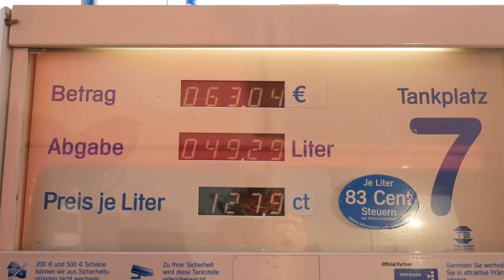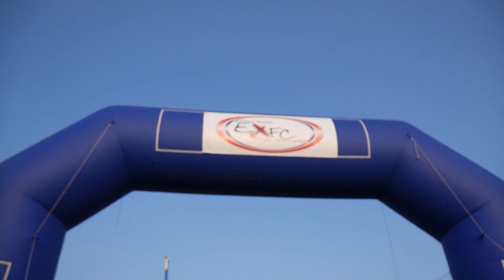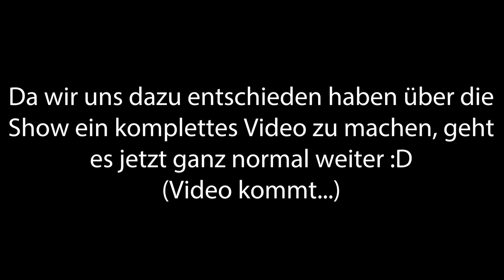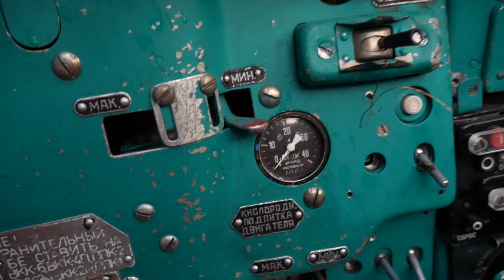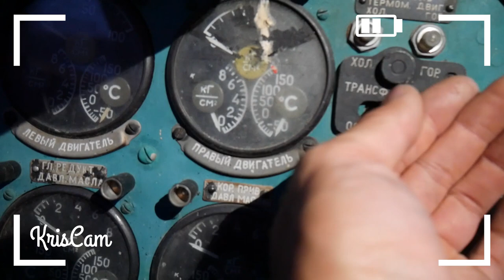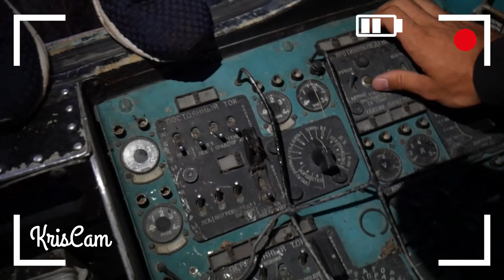DER XXL EXFC VLOG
Neben dem EXFC-Aftermovie haben wir auch noch ein "bisschen" für Euch gevloggt... Das Ergebnis seht ihr hier.
Viel Spaß!

Mit im Video dabei gewesen:
Kris -